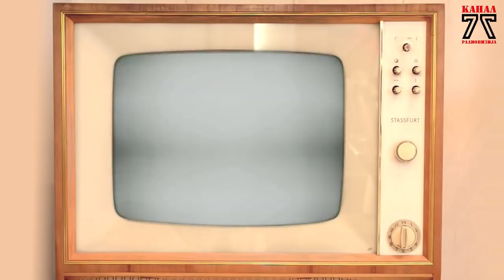Стадион на Канал 77 - 21.12.2019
Тема: Декриминализација на проституција
Гости: Наташа Бошкова - адвокат ХОПС, Мина и Нина - сексуални работнички